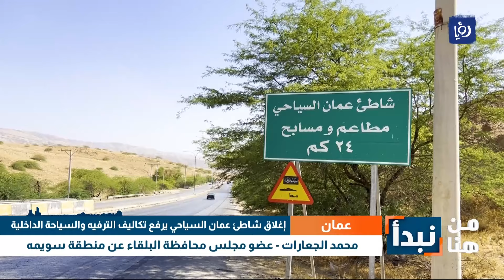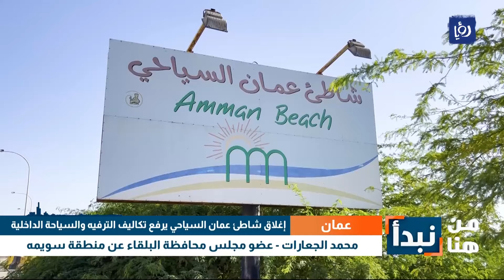إغلاق شاطئ عمان السياحي يرفع تكاليف الترفيه